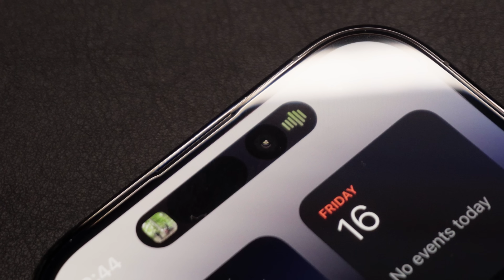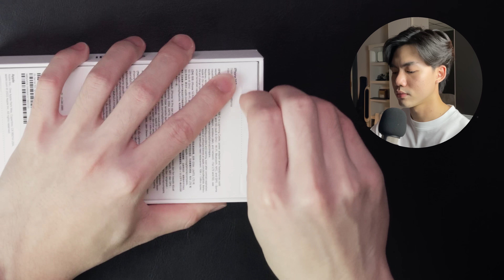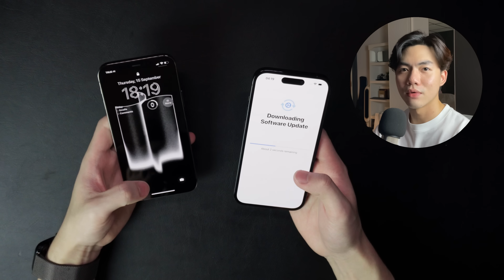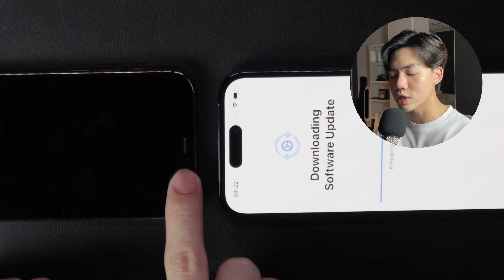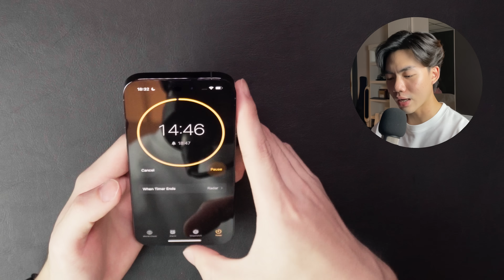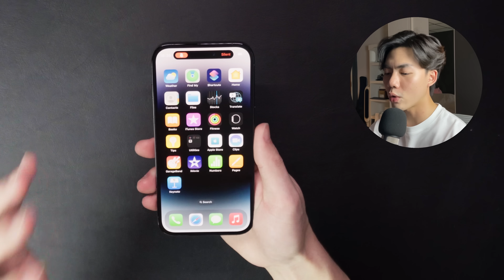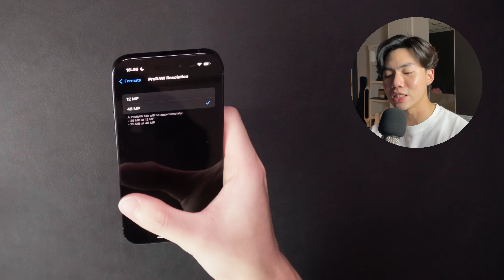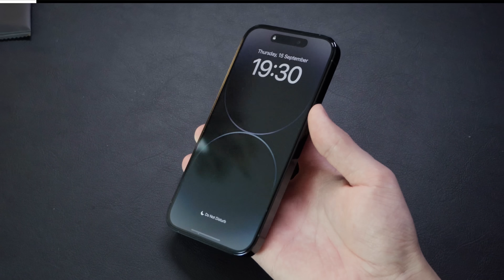iPhone 14 Pro: แกะกล่อง + First Impressions! | bomyanapat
ครั้งนี้ iPhone 14 Pro สี Space Black โดนใจบอมมากๆ อยากดูคอนเทนท์อะไรอีกคอมเมนท์บอกข้างล่างได้เลยย 👇🏻👇🏻